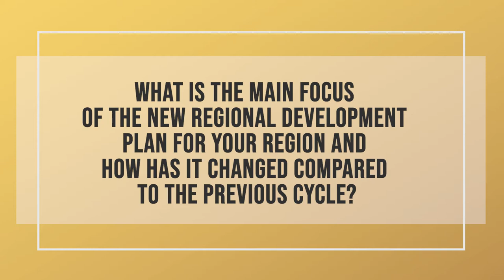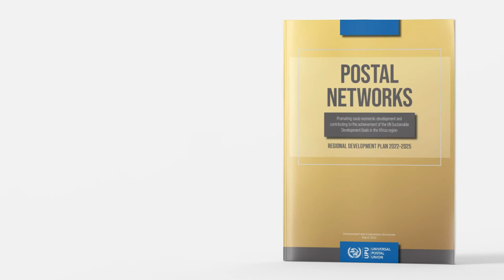UPU's Development Cooperation: Africa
The digital transformation of African Posts over the new postal cycle will rely on needs-based capacity-building and training, open consultations and dialogue with postal operators as well as technical assistance with a focus on countries in special situations.

Bello Amadou, UPU Coordinator for Africa, LDCs, LLDCS and SIDS, introduces a new Regional Development Plan for the African region 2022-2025.